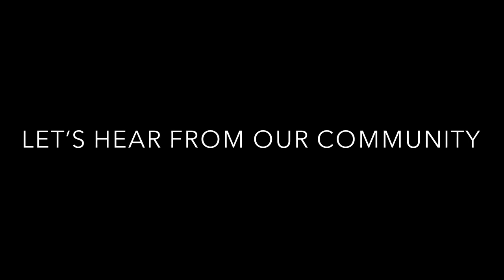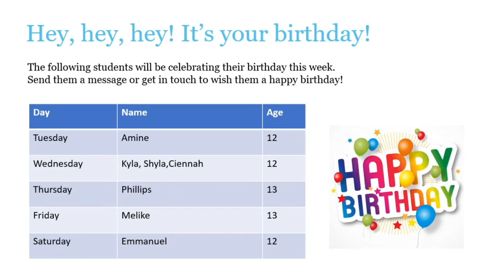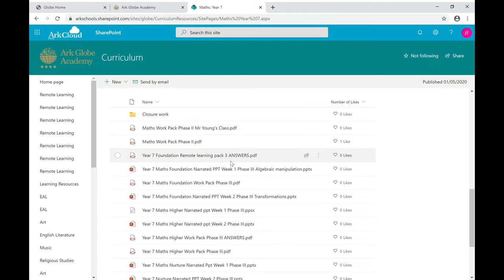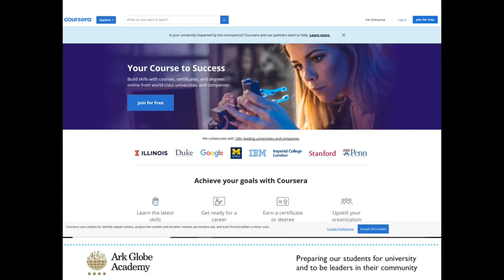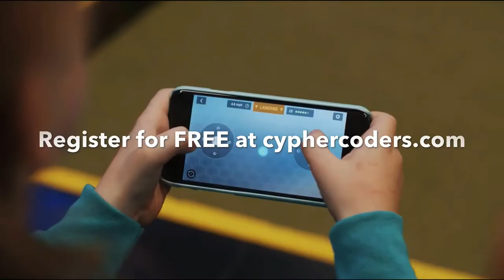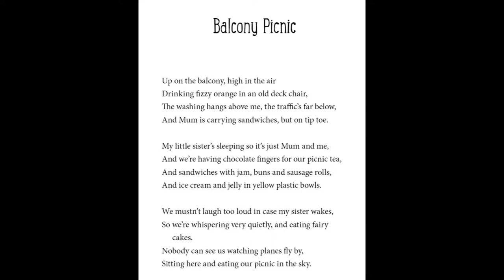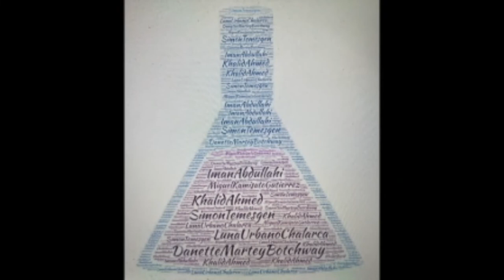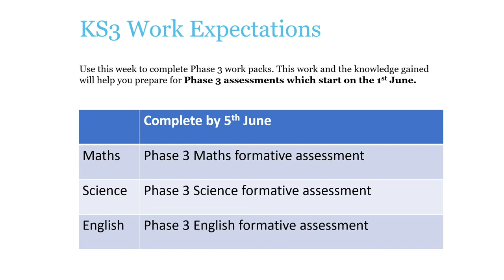KS3 Remote Assembly 3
Ark Globe